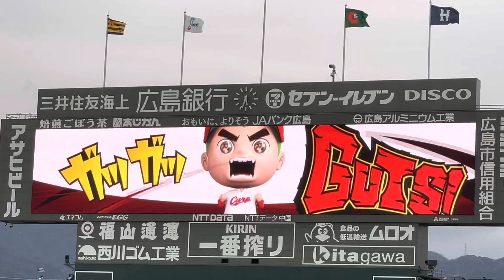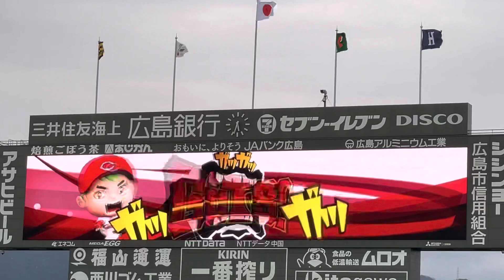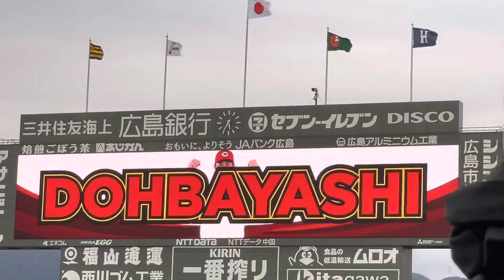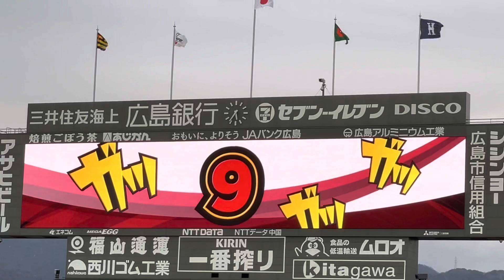2022.3.31 カープ スタメン発表